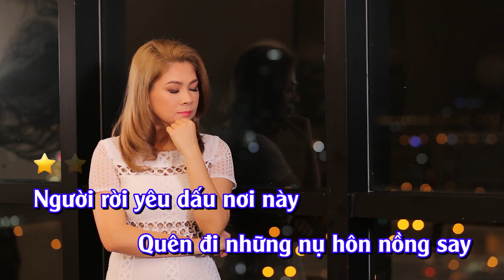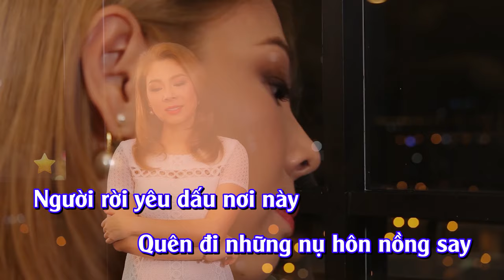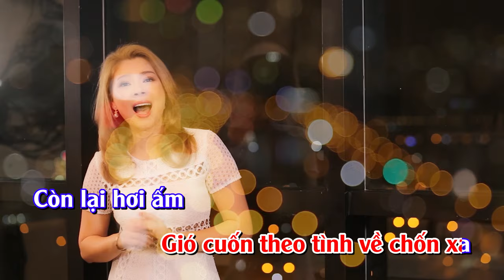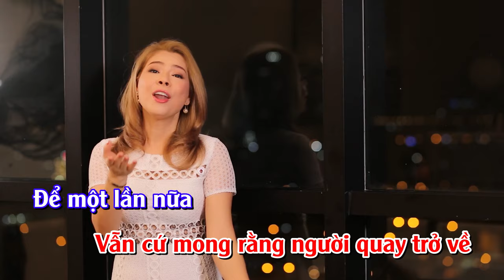[ KARAOKE ] Chờ Ngày Tương Phùng (Yến Vô Hiết) - Thanh Thảo | Beat Chuẩn Hay Nhất